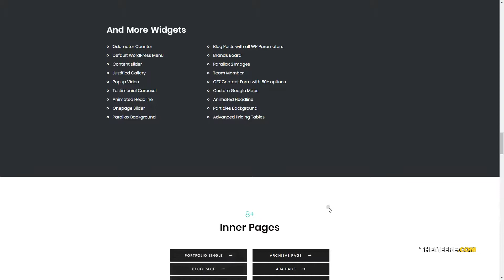Wavo - Creative Portfolio and Agency Theme elementor free Elementor Pro Noa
Columns 3

 Layout Responsive

 Tags agency, business, clean, creative, creative portfolio, elementor, elementor free, Elementor Pro, fullscreen, minimal, modern, photography, portfolio, responsive, showcase